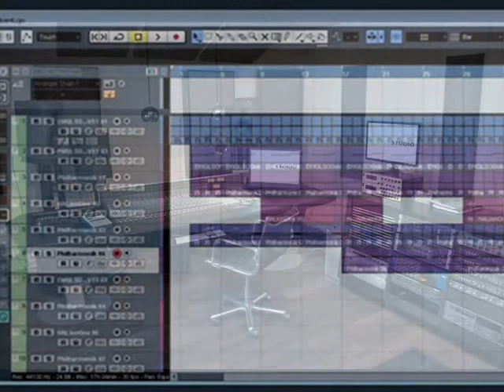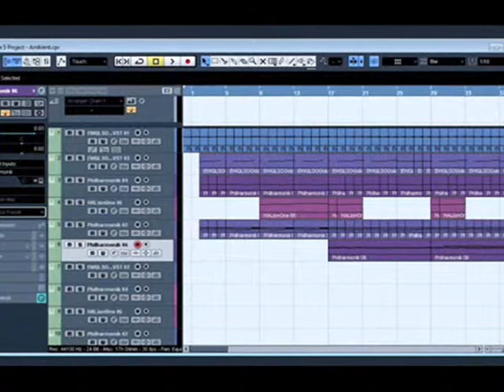ISTROMENDUL 2014 NEW VASILIS ,,, LATSIS